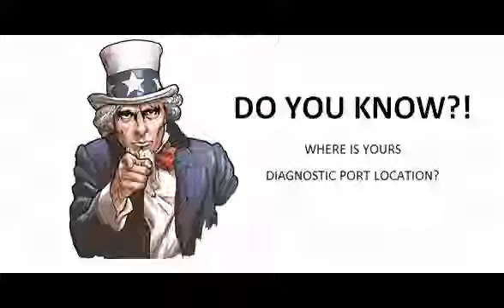Mercedes 168 A class 2002 02 2003 03 Diagnostic Obd Port Connector Socket Location Obd2 Dlc Data Li